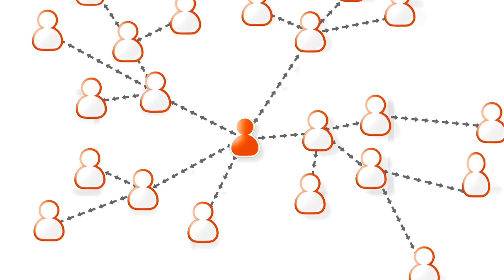📣 מתי ואיך נפתחים שערי שמיים סיפור מדהים ומחזק על הבעל שם טוב וחיזוקים 💪 אדירים לפורים -הרב ערן לוי